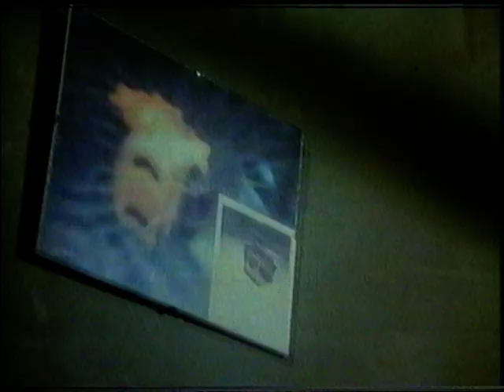Hellraiser 2 - Hellbound - german / deutscher VHS Trailer (Highlight Video)